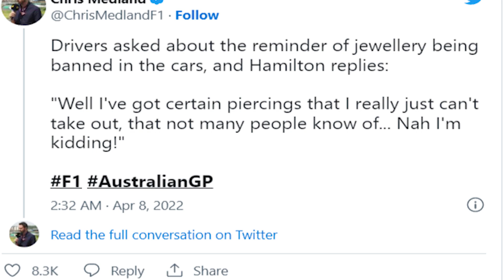Scientists Have Found The Sexiest Man Alive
Give me those tickets you sexy boy.